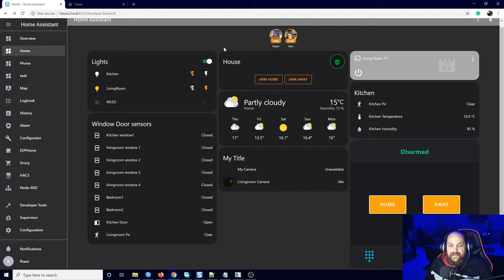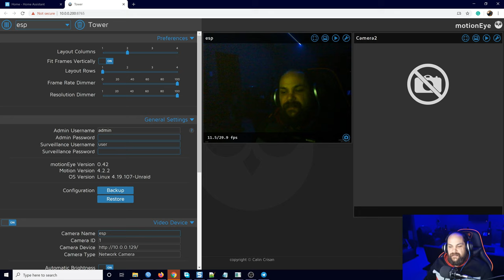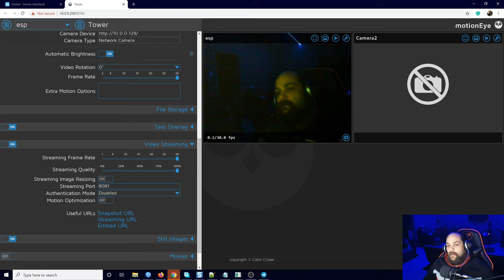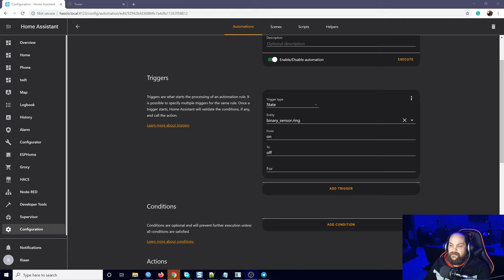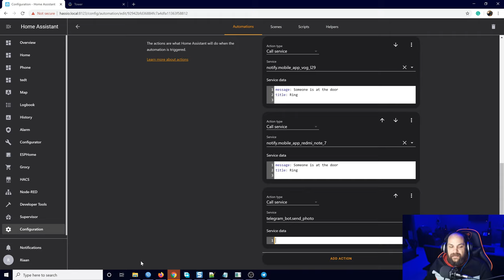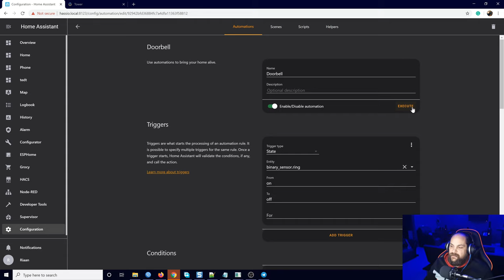Home assistant automation photo notifications "Telegram"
Home assistant automation photo notifications
Today we will be taking a look at getting g image notifications using telegram and an IP camera.

Code Used:
caption: Someone is at the door